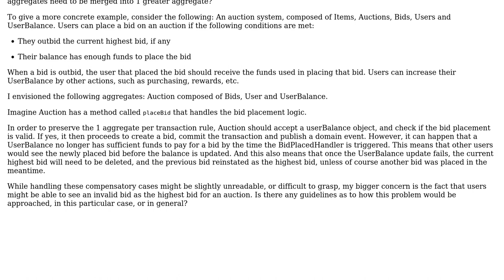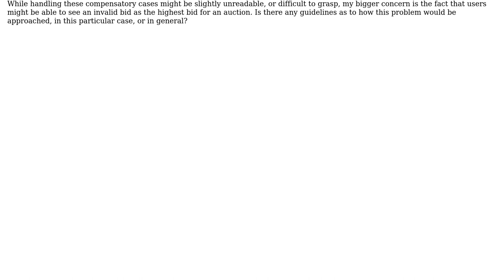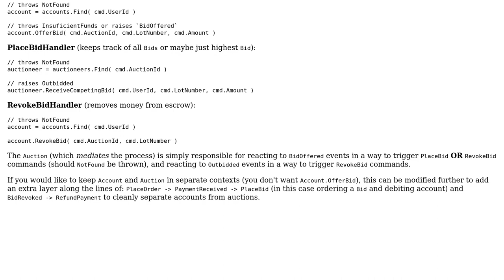Software Engineering: DDD - Handling temporary inconsistency when handling domain events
With thanks & praise to God, and with thanks to the many people who have made this project possible! | Content (except music & images) licensed under CC BY-SA | Music | Images & others | With thanks to user Stefan Rendevski user king-side-slide and the Stack Exchange Network Trademarks are property of their respective owners. You are responsible for your own actions.